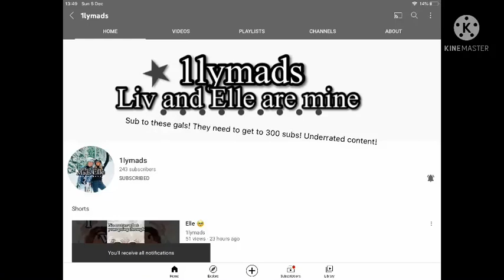Shoutout Stars S1EP3: 1lymads